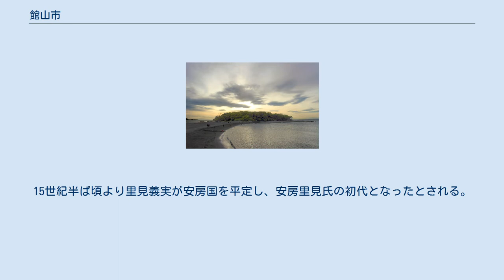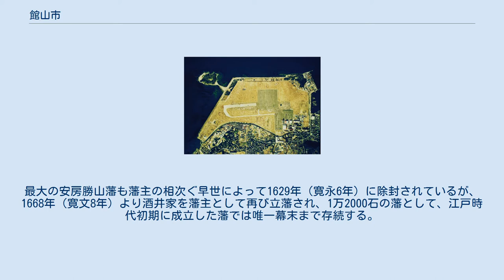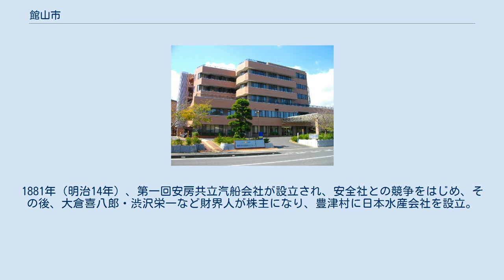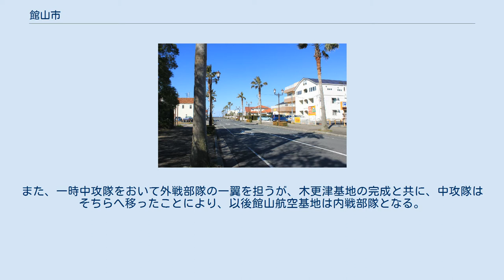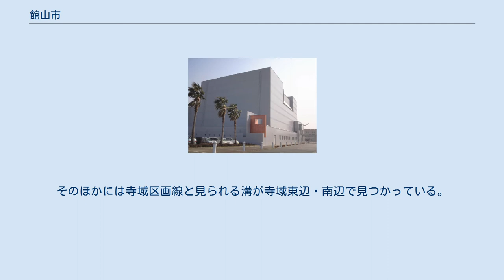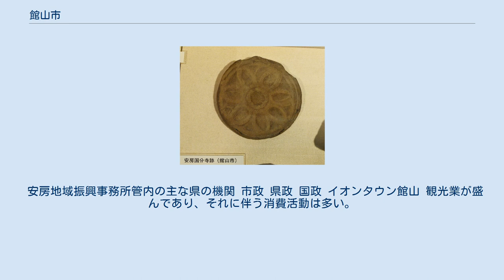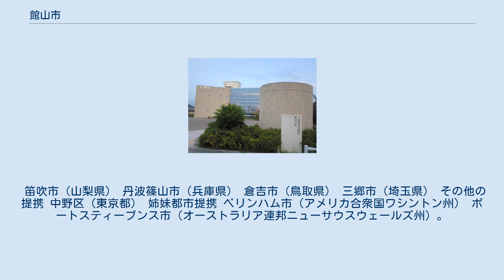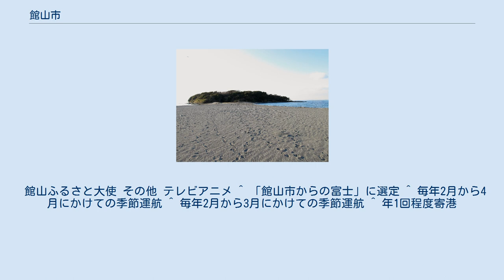館山市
館山市（たてやまし）は、千葉県の南部に位置する市。
 都市雇用圏における館山都市圏の中心都市であり、館山商圏を形成する準商業中心都市および南房総観光圏の観光都市。
海岸部は南房総国定公園に指定されている。
 夕映え通り 中世には戦国大名・里見氏がこの地を治め、1580年（天正8年）、里見義頼は、水軍の拠点として利用していた館山湾を望む独立丘に館山城を築いた。
現在は城山という名で呼ばれるこの独立丘には、里見氏の築城以前にも城館が構えられ、ここから館山という名で呼ばれていたようである。
館山城は曲亭馬琴『南総里見八犬伝』の舞台ともなっている。
 1591年（天正19年）、里見義康は里見氏の本拠を館山城に移すと（館山藩参照）、城山の周囲に家臣の居住地を造るとともに、その北側に商人・職人を集めて海に面した城下町を形成した。
 1781年（天明元年）、稲葉正明が加増を受けて大名となり、1万石の小藩として館山藩が立藩する。
ただし、藩士の大部分は江戸屋敷に勤務し、藩行政の中心も江戸にあった。
2代藩主稲葉正武は、城山のふもとに陣屋を構え、藩士の屋敷地も設けられた。
 昭和時代に入ると木更津と並ぶ軍都として発展する。
その後、地方港湾・特定地域振興重要港湾の館山港を有する港湾都市へと整備が進んでいる。
 館山湾は別名鏡ヶ浦とも呼ばれ、日本百景、日本の夕陽百選、東京湾100選、房総の魅力500選、恋人の聖地に選定されている景勝地に市街地が面している。
館山市からの富士として、北条海岸、城山公園、伊戸下芝などは関東の富士見百景に選定されている。
 市中心部は内房線沿線、特に館山駅周辺に住宅地や商店街が立ち並ぶ。
安房地域における人口・商業・産業集積の場となっており、政治・経済・文化の中心都市としての性質をもつ。
 上空から見た洲崎（東京湾と太平洋の境目） 千葉県南部に位置し、県庁所在地である千葉市から約70キロメートルの距離である。
なお、東京都（特に東京国際空港）や神奈川県からは東京湾アクアラインを利用した場合が最短の移動距離となる。
 関東平野に含まれ、概ね洲崎（岬）と大房岬（南房総市）を結んだ線より東側の海域は館山湾（内房）となっており、広義には東京湾の浦賀水道に含まれる。
浦賀水道に突き出た洲崎は東京湾の南端に位置し、主に南側は太平洋（外房）に面している。
内陸は房総丘陵の山間部となっている。
安房地域・房総半島の南部に位置し、南房総（南総、房州）とも呼ばれる安房国（現在の安房地域）に含まれる。
 冬でもめったに雪が降らない温暖な地域であるが、放射冷却によって、早朝の気温は氷点下を記録することがある。
 現在の館山市は1939年（昭和14年）に新設合併で誕生したものである。
前身の「館山町」、「館山北条町」については当該項目を参照。
 曲亭馬琴『南総里見八犬伝』肇輯巻五表 館山湾に面して広がっている館山低地（北条平野）に古代の条里制の遺構がみられるなど、古代からの歴史を持つ。
 律令制以前この地域には、阿波国造の本拠が置かれていた。
また、阿波国造の氏神は安房神社（安房国一宮）であった。
阿波国造の支配領域は当時阿波国と呼ばれていた地域である。
阿波国はのちの令制国の安房国の西部（安房郡と平群郡）をさし、現在の館山市と安房郡鋸南町および南房総市の一部に当たる。
 律令制において令制国である上総国の一部となり、718年6月4日（養老2年5月2日）、上総国のうち阿波国造（平群郡、安房郡）と長狭国造の領域だった朝夷郡、長狭郡の4郡を分けて安房国とした。
国造は「阿波」の表記であり、藤原京出土木簡に「己亥年十月上挟国阿波評松里」（己亥年は西暦699年）とあるなど、郡（評）の表記にもゆれがあるが、これに先立つ和銅6年（713年）の好字令で南海道の「粟国」が「阿波国」に変更されており「安房」の表記となった。
742年1月20日（天平13年12月10日）に上総国に合したが、757年（天平宝字元年）に元に戻され、東海道に属する一国となる。
国府は現在の南房総市府中付近に置かれ、館山市には安房国の国分寺・国分尼寺が所在していたとされている。
安房国司の源親元が柏崎（現在の館山市）から船で都へ帰った。
この頃には既に館山湾周辺にて海運が行われていたとされる。
古代末期から中世にかけて丸氏、長狭氏、安西氏、神余氏などの武士団が活動し、平安時代末期には...